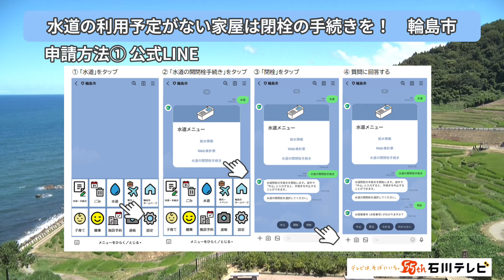水道の利用予定がない家屋は閉栓の手続きを！ 輪島市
輪島市ホームページ
「上下水道の閉栓および料金等の請求について」